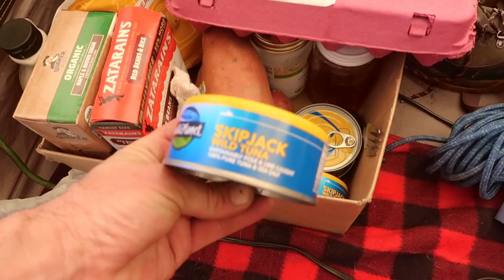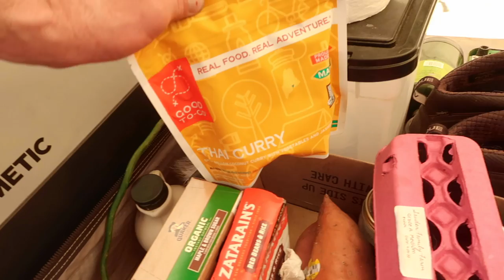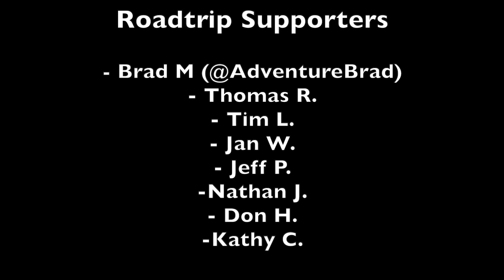Living Off-Grid in a Tent w/ Wood Stove: New Interior Walk-Through/Layout and I Quit My Summer Job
Hey Everyone! Welp, I cut the last remaining tie I had to the corporate structure and resigned my summer seasonal position as a gardener for the Parks at Recreation Division for the town of Mt Crested Butte. I'm now 100% a "content creator" so I hope you all don't get tired of videos on the reg.
I have a little bit of a new tent layout and wanted to show it to you along with the amount of wood needed for operating the stove for 7 days. Everyone is going awesome out here and I'll be scouting out a new campsite in the next day or two.
It's looking like I'll camp until the mid to latter part of March. As soon as I see signs of black bears waking up from hibernation, I'll be packing up the tent and headed back to truck camping until next winter. It's been a fun winter so far, thanks for checking out my videos!